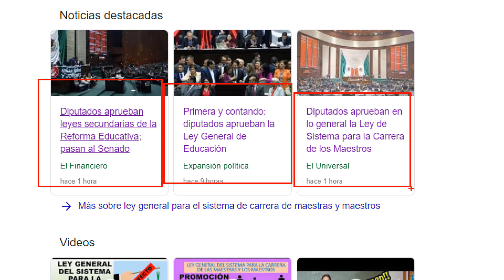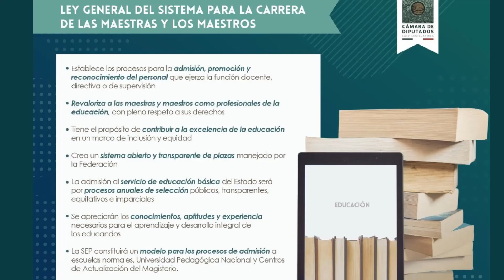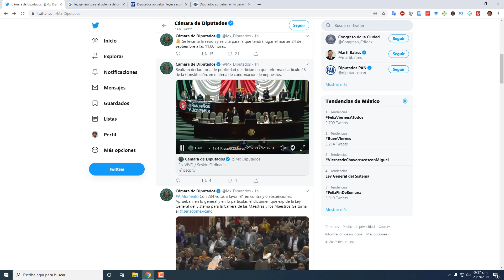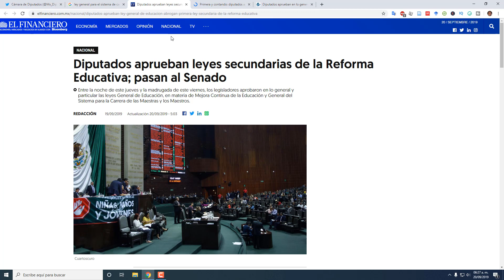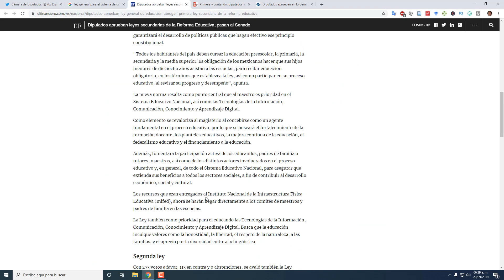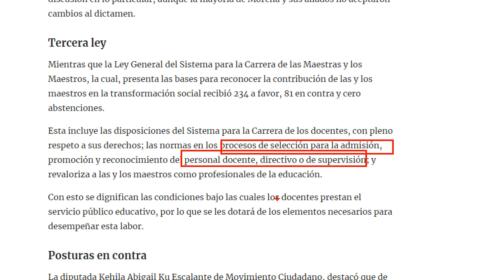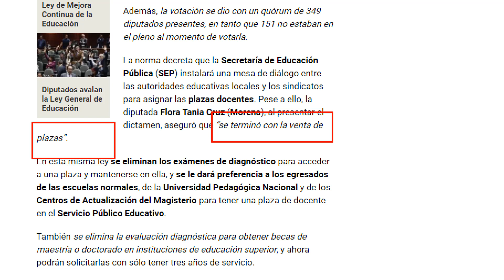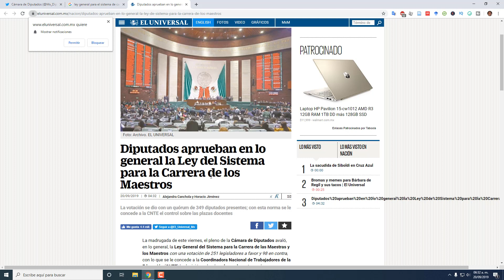Reforma educativa | Aprobación de leyes secundarias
Reforma educativa   Aprobación de leyes secundarias. Con 234 votos a favor, 81 en contra y 0 abstenciones. Aprueban, en lo general y en lo particular, el dictamen que expide la Ley General del Sistema para la Carrera de las Maestras y los Maestros. Se turna al Senado